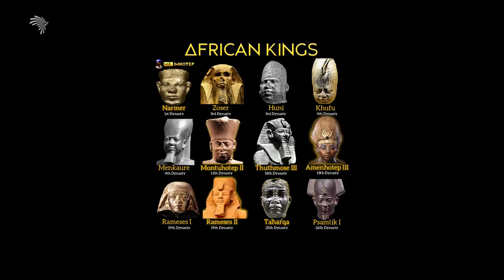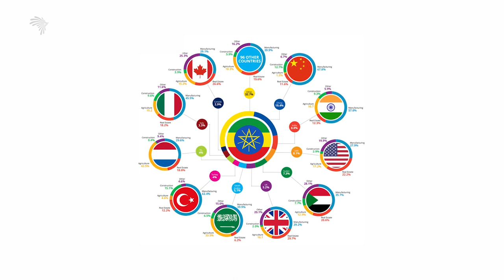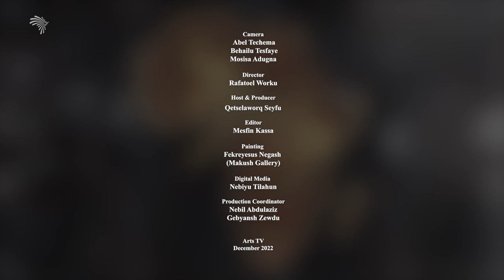EXCLUSIVE Interview with Arts TV Ethiopia | Part 1 | One Africa